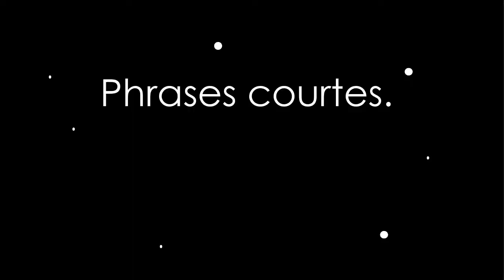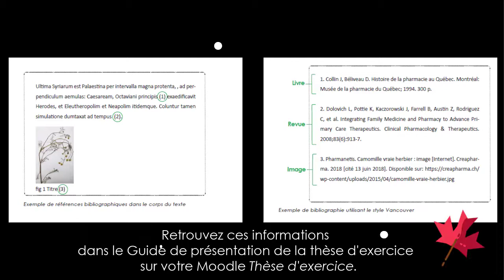4/7 Rédiger [BU Santé : La thèse d’exercice en pharmacie]